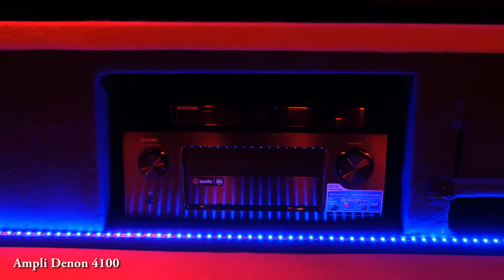Ma salle cinéma - My cinema room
Voici un compte rendu de ma salle cinéma au 1er janvier 2017
Here is a review of my cinema room on January 1, 2017
Passerelle Multimédia: Popcorn Hour VTEN
VP: BenQ W1070